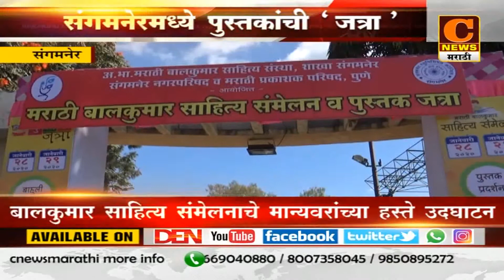संगमनेर - बालकुमार साहित्य संमेलनाचे उदघाटन